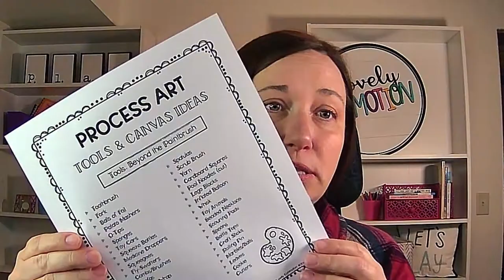Process Art: Beyond a Paintbrush & Paper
Do your preschoolers love painting?
Painting at the easel or the table is a core activity that preschoolers love doing.

Painting with paintbrushes is beneficial, but we, as early childhood educators can take painting a step further.

Move beyond the paintbrush and invite children to paint with unusual tools and on unusual canvases!

Watch to get some great ideas for paintbrush and paper alternatives! Plus, grab a free list and take it with you to school!